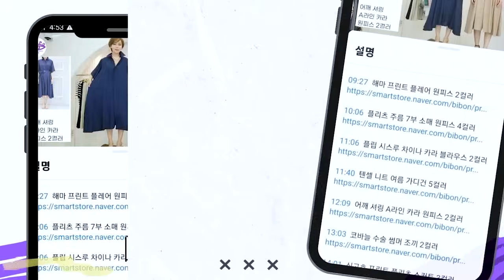📸사진에 내가 제일 예쁘게 나오는🍁가을 나들이룩 모임룩🍁어디에서도 내가 제일 예뻐야죠👍🏻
⬇⬇⬇오늘 소개 된 상품 구매링크입니다⬇⬇⬇
00:00 시작🍁

00:47  2575 하트 리핑 니트 3컬러

01:57  그레이 노르딕 패턴 스웨터

02:38  왕단가라 컬러 스웨터

03:14  자수 패턴 단가라 브이넥 가디건

04:17  페어아일 울 블렌드 스웨터

05:10  우드굽 웨스턴 숏 앵클 부츠

05:53  트임 스트링 후드 니트티 5컬러

06:33 베이직 패딩 조끼 2컬러

08:19  블랙 몽구스 패딩 니트 조끼 ( M / L )

09:46  심플 니트 넥 워머 세트 3컬러

10:19  컬러 조각 브이넥 울 가디건

10:57  (하이) 몽구스 폭스퍼 롱패딩 3컬러

14:06  지퍼 후드 레이어드 자켓

16:20  세라 핀턱 와이드 팬츠 3컬러 55~77

17:33  밀키 카라  집업 니트 3컬러

18:13  메탈 집업 니트 구스 패딩 조끼 ( S / M )